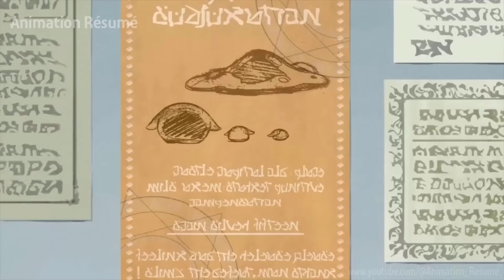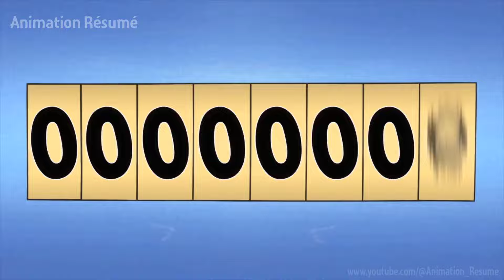Un garçon réincarné en sorcier le plus puissant avec le tout nouveau téléphone intelligent 🤯😍 (1)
Il réveille un pouvoir de niveau divin et devient le plus fort des épéistes

 d'anime: Isekai wa Smartphone to Tomo ni.